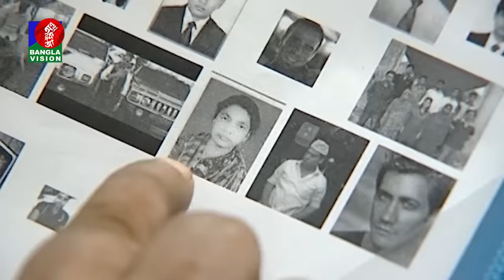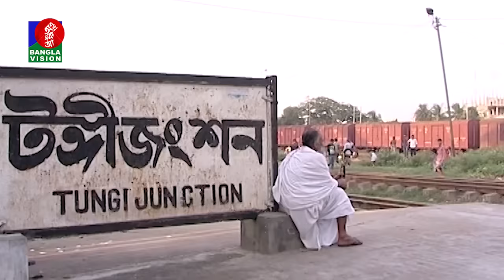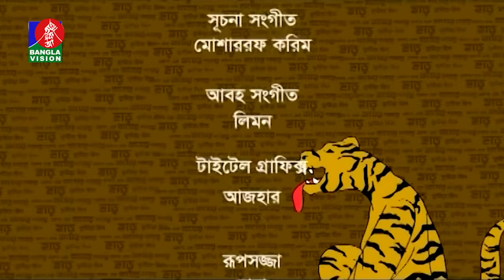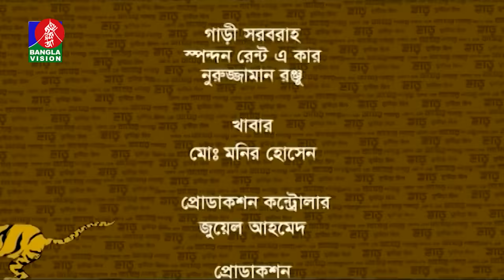একদা এক বাঘের গলায় হাড় ফুটিয়াছিল | Mosharraf Karim | Nipun | Masud Sezan | Bangla Natok 2022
Banglavision TV Official Address:
Dhaka-1205, Bangladesh.